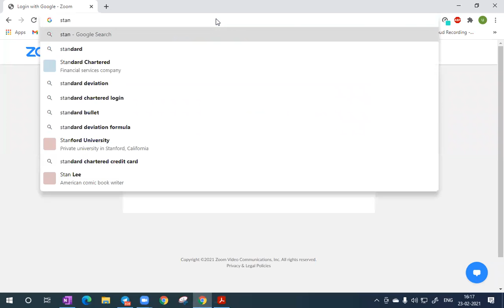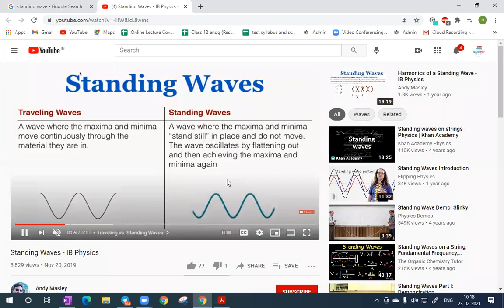Lecture 6 | Waves | Standing Wave | Class 11 NEET